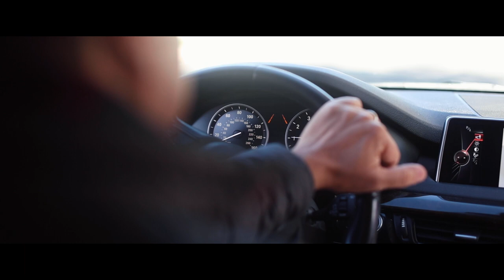DON'T WORRY DARLING & BABYLON with Location Manager Chris Baugh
Go behind the scenes with Location Manager Chris Baugh as he discusses the filming locations for Don't Worry Darling and Babylon.